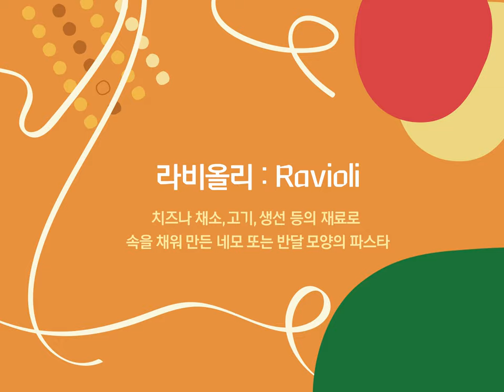culurgiones, fresh pasta!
사르데냐의 라비올리 쿨르르죠네스를 만들어 봤습니다.
만두 모양과 유사하게 주름을 잡아 만들지만 조금 다른 모양으로 만들어 냅니다. 삶은 감자와 민트 그리고 페코리노 사르도로 만든
사르데냐의 라비올리 한 번 만들어 볼까요!